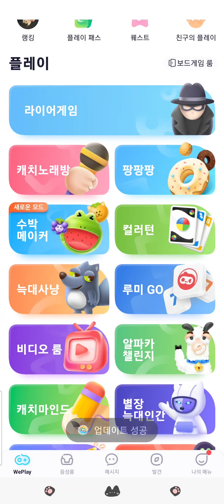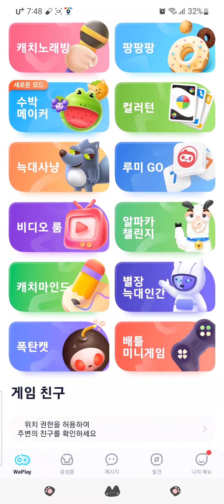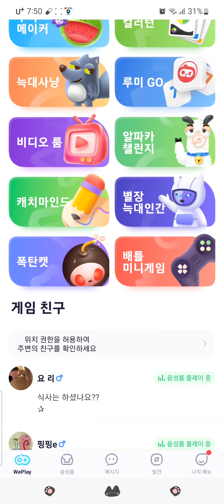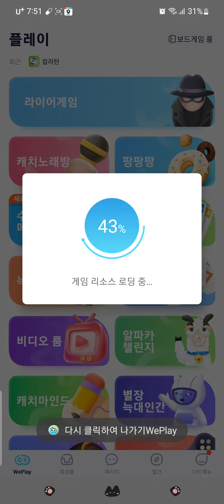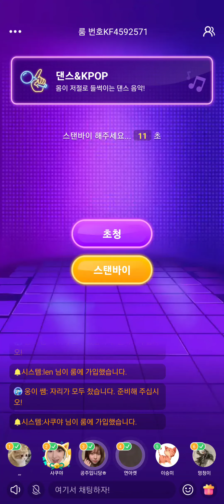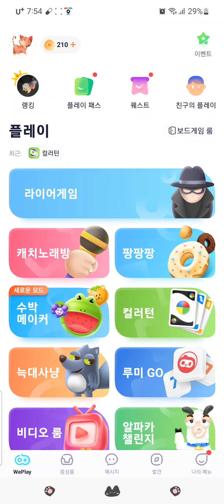2024년 4월 7일(1)